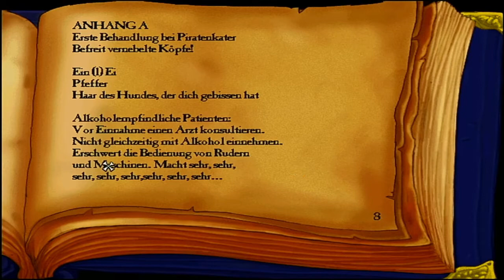The Curse of Monkey Island 07 Auf Blood Island angekommen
Der alte Mann Zockt

Gespielt wird : The Curse of Monkey Island

Erstes mal gespielt im Januar 1998

Komantar : Jo!
Facecam : Nö!

Programmierstudio: LucasArts

Deutsche Synchronstimmen

Guybrush Threepwood: Norman Matt
Elaine Marley-Threepwood: Frauke Poolman
LeChuck: Reinhard Schulat-Rademacher
Murray: Karlheinz Tafel
Wally: Stefan Schleberger
Kenny: Vittorio Alfieri
Käpt’n Blondbart: Hans-Gerd Kilbinger
Käpt’n Röchelieu: Rolf Berg
Cabana-Junge: Alexander Schottky
Voodo-Lady: Karin Buchali
Geisterbraut: Michaela Kametz
Stan Matthias: Haase